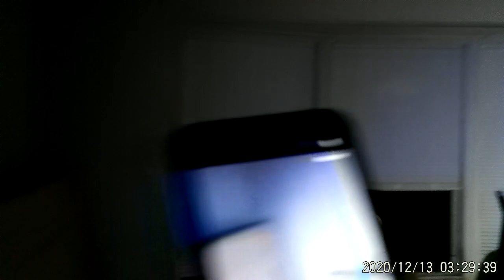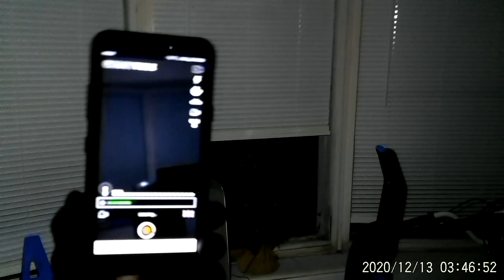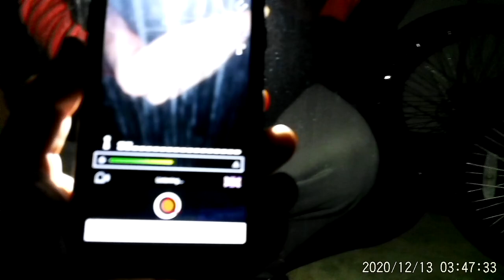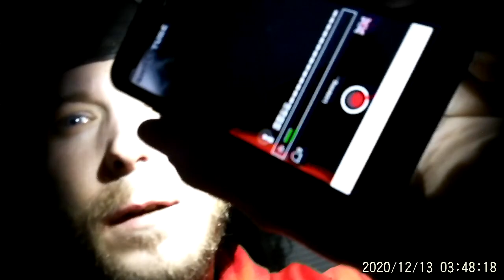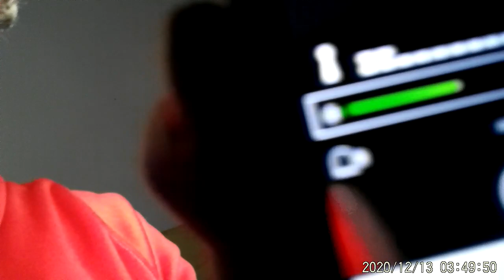12/13/20 @ 3:30am Noises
My fiancé and I was sleeping when i heard footsteps leaving my bedroom. The dog and cat was sleeping next to us and the other 2 was in their room sleeping. I went into the mirror room with my recorder, camera, and phone to see if i can hear anything.